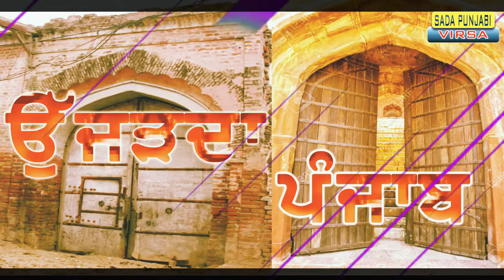ਉੱਜੜਦਾ ਪੰਜਾਬ | ਝੀਥਾਂ ਵਿੱਚੋਂ ਝਾਕਦਾ ਸੱਚ । Punjab| Sada Punjabi Virsa । BaljeetSinghDhillon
SOCIAL-MOTIVATIONAL-CULTURAL